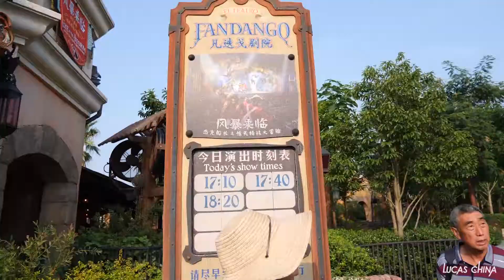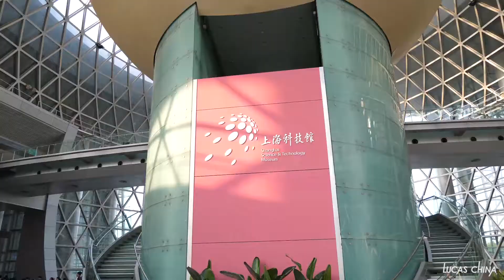TWO WEEKS IN CHINA! FUN in Beijing and Shanghai!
Hi guys, this is Lucas!Welcome to my NEW CHANNEL!
I went to China with my family in this summer.

We stayed in China for TWO WEEKS. We had lots of fun in Beijing and Shanghai.
 In Beijing, we went to ''The Imperial Palace and the Forbidden City, Tian'anmen Square, Beijing Zoo(we saw the real panda),Beijing Capital Museum,Wangfujing(we saw the biggest toy store),Great Wall of China ( I reached the end of the Great Wall).

In Shanghai, we spent two days in Shanghai Disneyland, it was so fun. I went to Shanghai Tower, it was so cool!

We also had a lot of delicious Chinese food, such as Peking Duck.
Check out this final video for our trip, you will see a lot of fun in China.